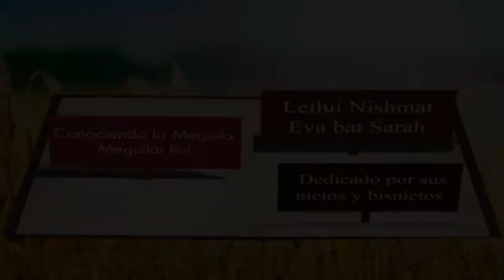0204: Meguilat Rut / Capitulo 2 - Conociendo las Meguilot